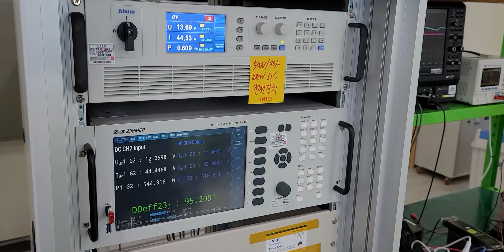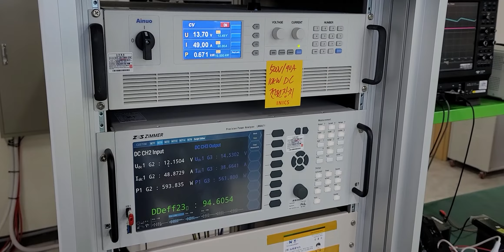4 switch buck boost in generator